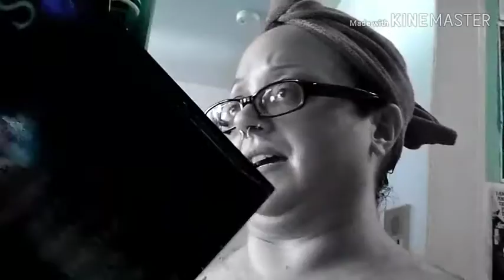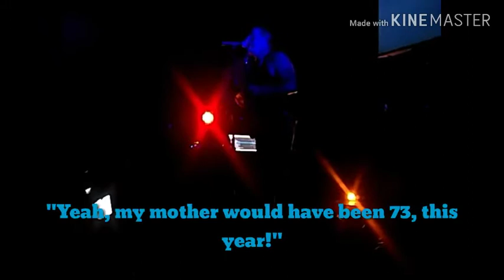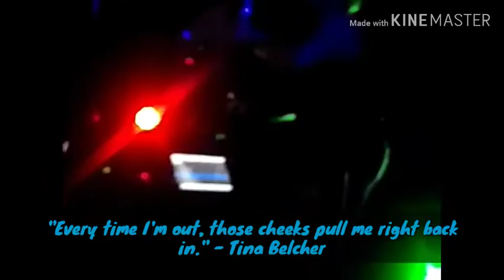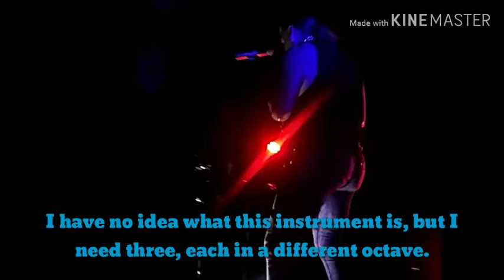Tim Cappello At City Club Concert Vlog! 🦇Ruadhán 1334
Hey! I finally got to take the train to a concert!

Time stuff:

0:00 - GRWM and rambly/chatty stuff (I cut about 25min from this, cos even I was bored by it)

0:00 - Amtrak drama

0:00 - performance clips

0:00 - back home, w/ thwarted outro

Tim Cappello's latest album, _Blood On the Reed:_

_The Lost Boys_ on DVD

_The Lost Boys_ soundtrack

Ruadhán Jarman-McElroy
United States